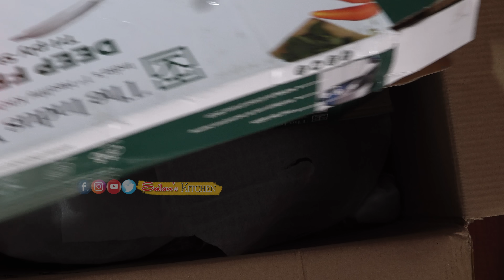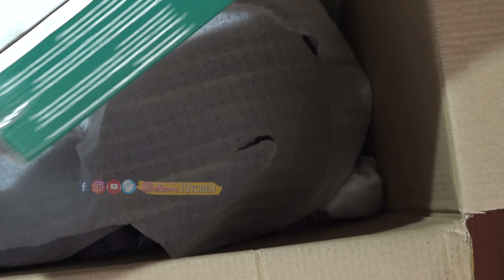ఆలూ తో రుచిగా త్వరగా స్నాక్ సాయంత్రానికి చేయాలంటే ఇలా చిటికెలో చేసేయండి😋 Crispy Aloo Snack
Chapters :
0:00 - Intro
0:05 - Recipe Aloo Snacks
2:21 - About my favourite kitchen products
6:51 - Back to recipe
11:59 - Recipe 2 (pakodi )
14:29 - Tasting
16:20 - Conclusion

Note: Kindly note that, subtitles are provided only for ingredients & cooking procedure. Narrations, general chit-chat and talks with guests are not translated.